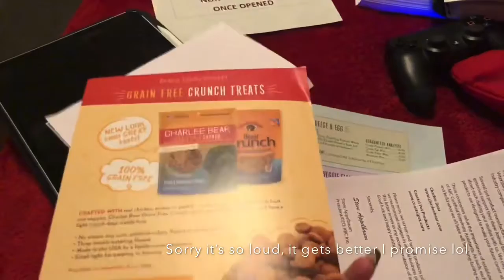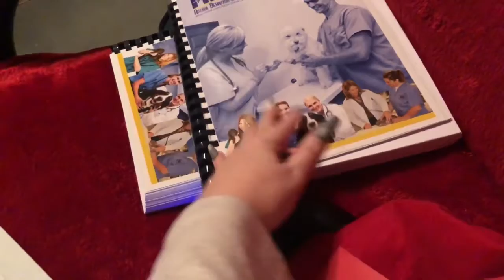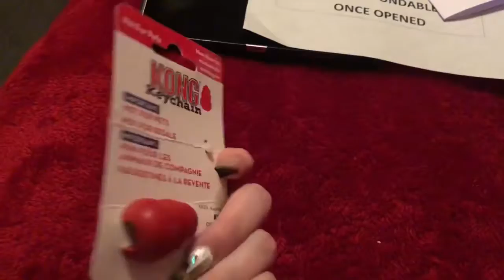STARTING SCHOOL {again} | CAR ACCIDENT | & more !!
Hey y’all!

I hope everyone has a great holiday!
Let me know what you’re doing this holiday season in the comment section!!